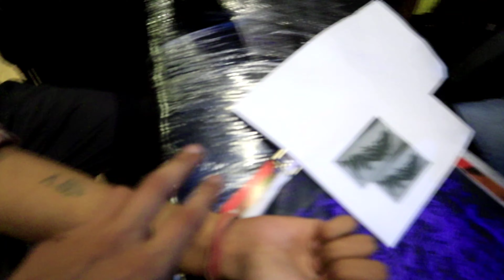Got something for you all ?😜 || Sanju Inkz vlog 25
Vlog 25
Got something for you all ?
(SIV)

hello guys Hope you will be absolutely fine!! If you enjoye my vlog

My camera,
Canon M50 Mark II

My Tripod